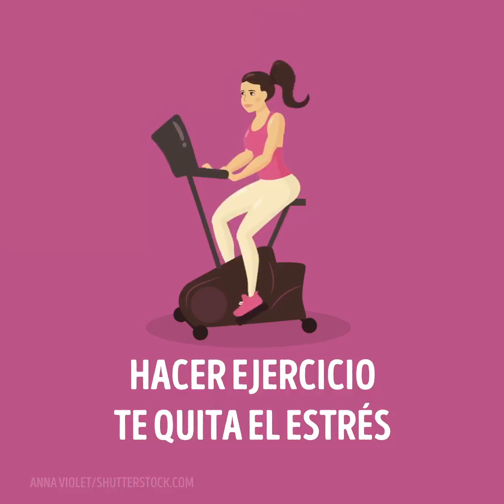Ejercios y saludable